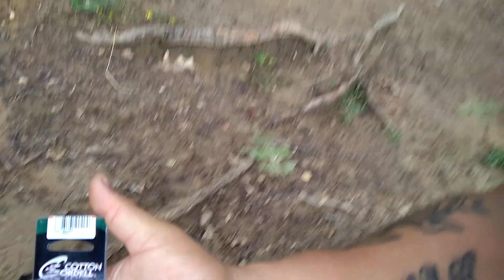GIVEAWAY WINNER IS.......